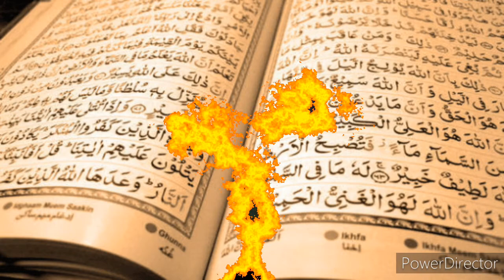El Islam: De Mahoma al Califato Omeya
Colegio de Historia
Introducción a las culturas de Asia
Profesora: Yolotl González Torres/ José Escobar
Alumno: Gustavo Montaño Millán
Semestre 2020-2

Bibliografía:
-Maribel Fierro, “Muawiya y Alí. Las razones de un enfrentamiento”, en Desperta Ferro: Antigua y medieval, no. 46, 2018, pp. 6-13.
-Miguel Ángel Gallo, Del origen del hombre al imperialismo, México, Ediciones Quinto Sol, 2014, pp. 93-96.
-Karen Armstrong,  El Islam, trad. Francisco J. Ramos, México, Penguin Random House Grupo Editorial México, Debolsillo, 2014, 248 p.